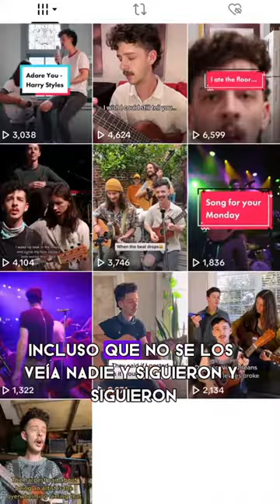Cómo Viralizar Tu Música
Cómo Viralizar Tu Música. Canción: En el mundo de la música, todo es trabajo duro, constancia y disciplina. Si no te tomas tu música en serio y sos una persona disciplinada con tu música, no vas a llegar a ningún lado. Podés ser un desastre en los demás aspectos de tu vida, pero con tu música no hay lugar para ser un dejado. Y eso es lo que la mayoría de los músicos no entienden, que tiene que ser serios, constantes y disciplinados con la música. Es la única forma, nadie sobresale siendo un mediocre.